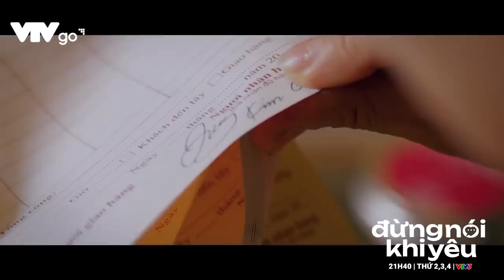PREVIEW ĐỪNG NÓI KHI YÊU TẬP 8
Vào 1 ngày đẹp trời có chàng thanh niên bảnh bao rạng ngời tới tiệm đặt bánh, chị Phượng đon đả tiếp đón và càng mừng rỡ hơn khi phát hiện có lẽ đây chính là chàng rể tương lai của gia đình với đầy đủ  tiêu chuẩn 3 trong 1 như thầy bói đã dặn. Đó là niềm vui của chị mẹ chứ còn đối với Ly thì Leo Nguyễn vẫn chính là cái gai trong mắt nhất là sau khi biết đây chính là người đã khiến Tú phải từ bỏ công việc tại phòng tập
Xem các tập phim "Đừng nói khi yêu" đã phát sóng tại

Đừng nói khi yêu | 21h40 | Thứ 2,3,4 trên kênh VTV3 và ứng dụng VTVGo